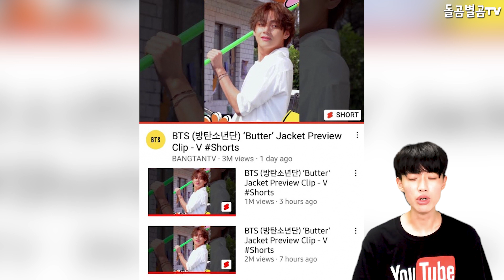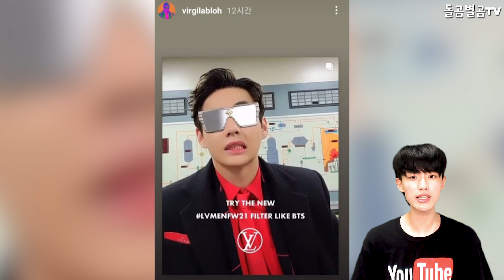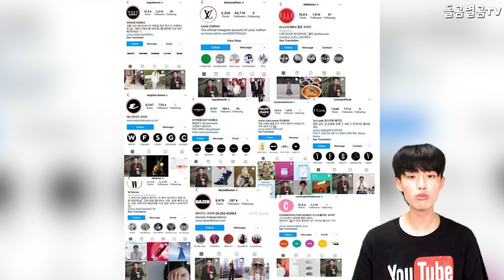【ENG】BTS 뷔, Butter 자켓 프리뷰 영상, 뷔가 가죽 자켓을 입었다고?? 워매..나 죽어...단 하루만에 300만 뷰 돌파!! BTS V 돌곰별곰TV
감사합니다.

네이버 파파고 다국어 번역 :

BTS V, Butter Jacket Preview Video, V is wearing a leather jacket?

BTSヴィ、Butterジャケットプレビュー映像 ヴィが革ジャケットを着たって？ どうしよう…私は死んでる…たった一日で300万ビュー突破！

BTS V Butter封面預覽視頻 V穿了皮夾克?? 哎呦..我要死了...一天之內點擊量就突破了300萬！